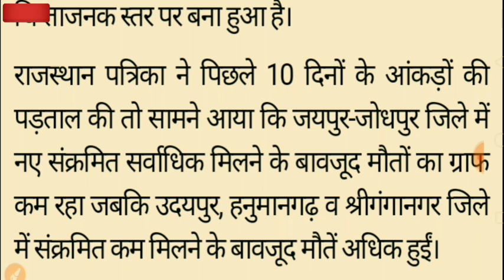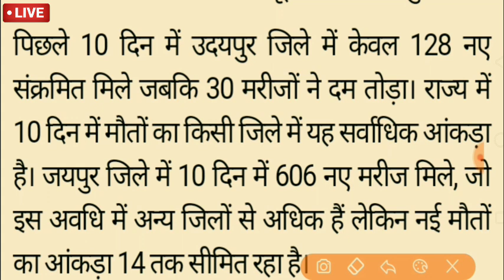राजस्थान वालों के लिए आई बुरी खबर